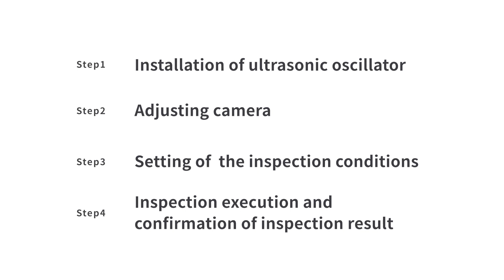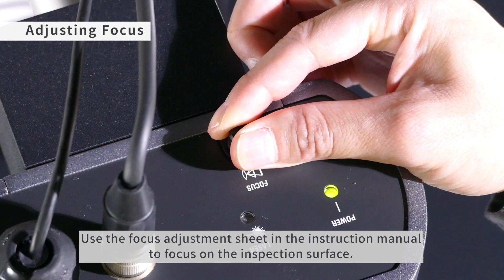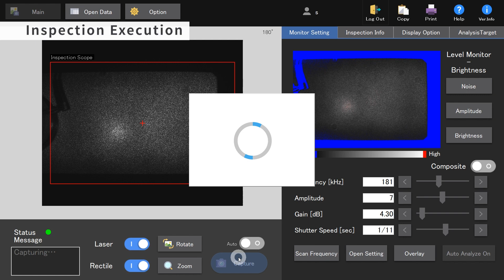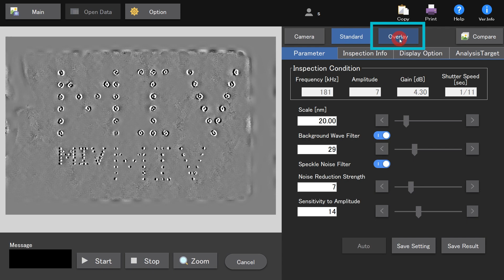Inspection Procedure in 4 Steps: MIV-X MAIVIS Ultrasonic Optical Flaw Detector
This video introduces four-step inspection procedure for MIV-X.
Thanks to Shimadzu’s proprietary light imagining technique, which combines an ultrasonic oscillator with a stroboscope, defects near the surface of a material, including peeling of the bonding and adhesive surfaces of heterogeneous materials, as well as paint, thermal sprays, and coatings can be inspected easily and non-destructively.

00:00 Start
00:27 Step1 Installation of Ultrasonic oscillator
00:41 Step2 Adjusting camera
01:17 Step3 Setting of the inspection conditions
02:41 Step4 Inspection execution and confirmation of Inspection result

MAIVIS is a trademark of Shimadzu Corporation and Shimadzu afliated companies in Japan and other countries.
Company names, product/service names and logos used in this video are trademarks and trade names of Shimadzu Corporation or its affiliates, whether or not they are used with trademark symbol “TM” or “®”.